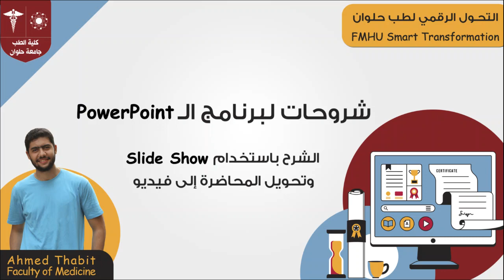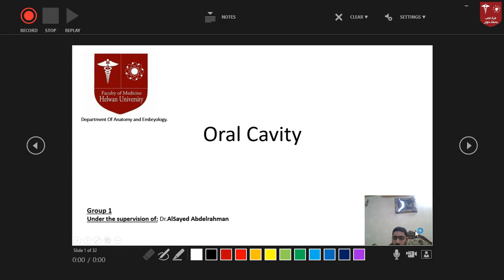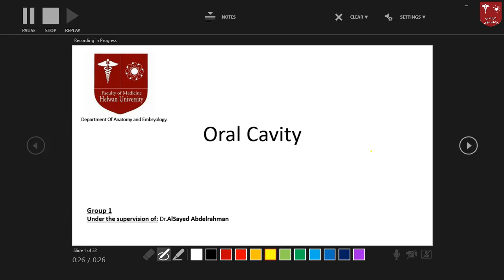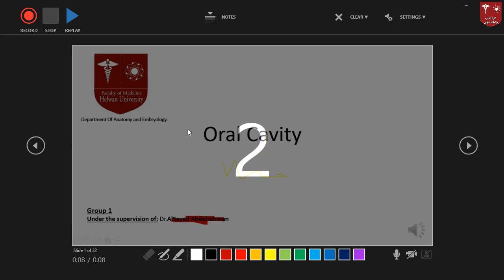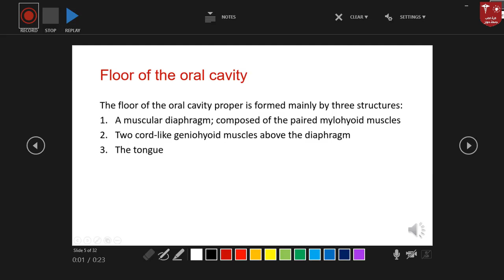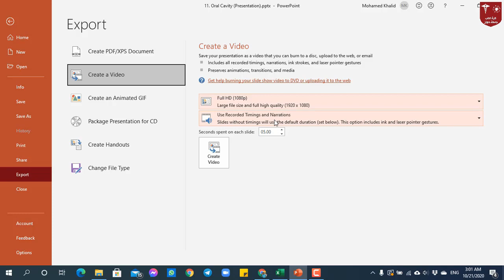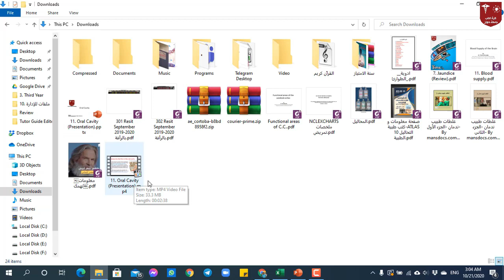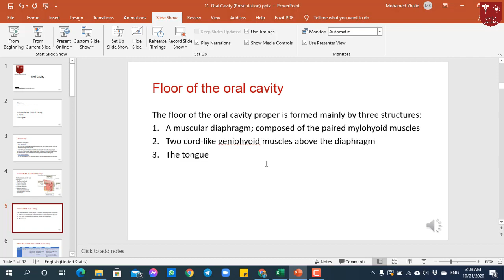الشرح باستخدام PowerPoint وتحويل المحاضرة إلى فيديو